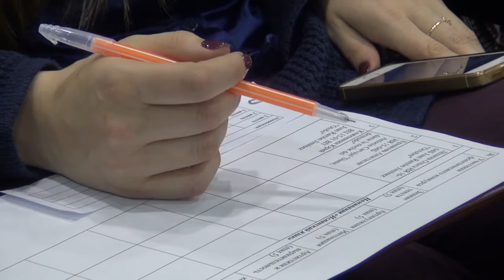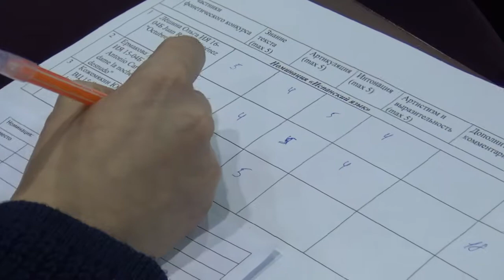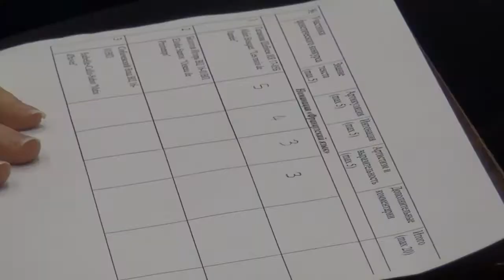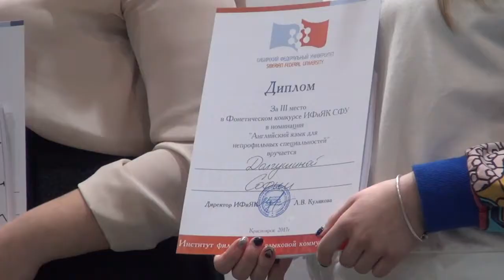Финал Фонетического конкурса СФУ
15 декабря состоялся финал Фонетического конкурса СФУ. В борьбе за призовые места 33 финалиста прочитали стихи на разных языках.